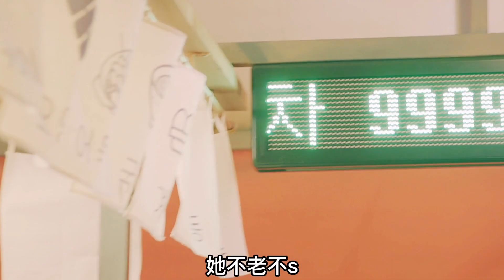夢境中的萬花筒！女孩用寫輪眼潛入夢境，解你憂愁！不可思議的夢境冒險！